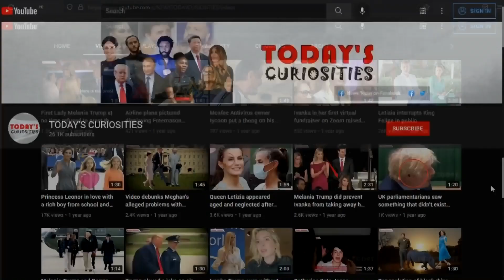Funny video of Johnny Depp leaving his dressing room before concert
Johnny Depp was recorded joking with his bandmate Alice Cooper, they were backstage before hitting the stage at Rockhal in Luxembourg (21st June 2023). Johnny comes out of his dressing room, and it can be seen on a sign what would be his nickname: 'Pepe Shalomar'.